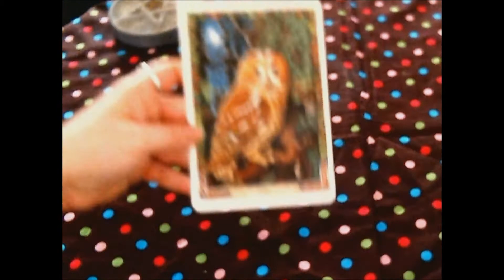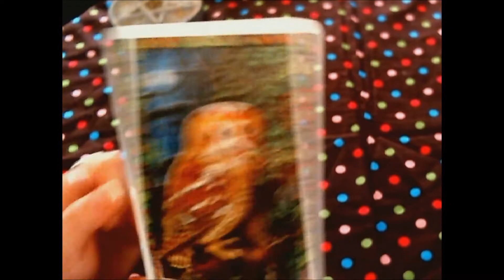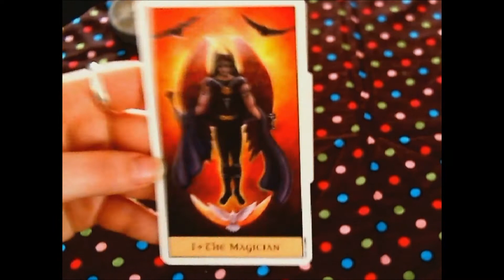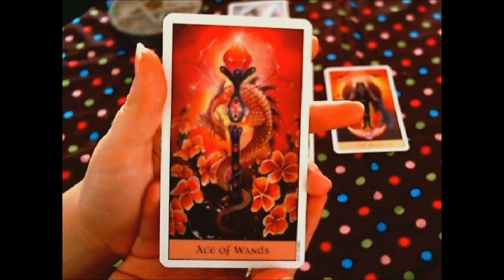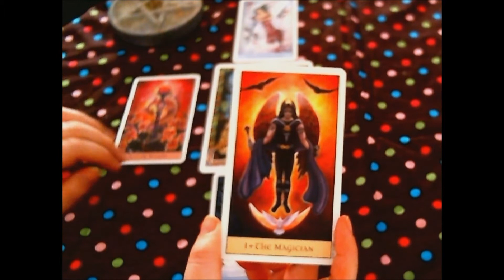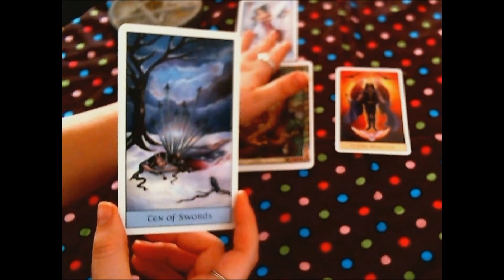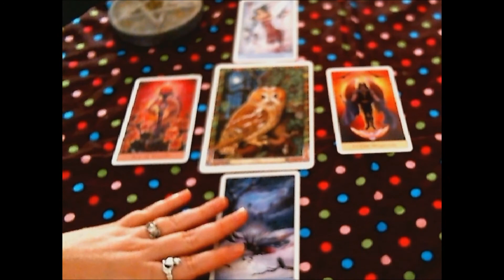Daily General Tarot Reading for January 20, 2014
Oracle: Druid Animal Oracle
Tarot: Crystal Visions Tarot